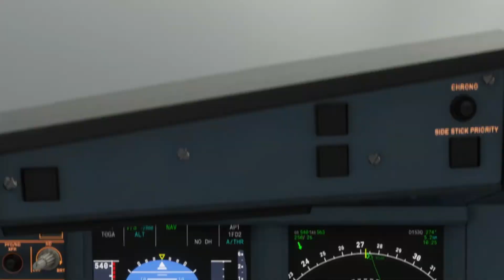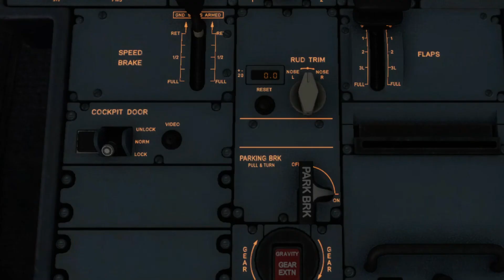EasyJet A321 Landing in Heavy Rain And Turbulence in Mumbai Airport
easyJet A321 Turbulence